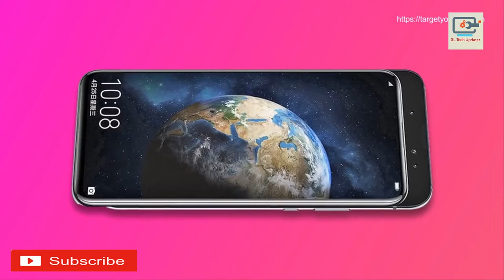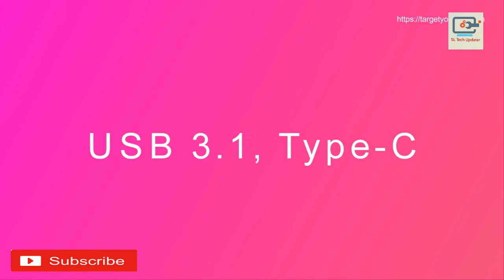Huawei Honor Magic 2 'First Look' And Official Trailer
Huawei Honor Magic 2

GENERAL
Device TypeSmartphone
Input MechanismTouchscreen
NETWORK
Network TypeGSM
Network Capability2G,3G,4G
DATA
Infrared PortNO
DISPLAY
Display Size6.4-inch, FHD+ 19:9 aspect ratio
Display Resolution2280x1080pixels
Display TechnologyOLED
MEMORY
Internal Memory6GB RAM with 128GB storage
TECHNICAL PLATFORM
OSAndroid 8.1 Oreo
ProcessorKirin 980 octa-core SoC
CAMERA
Camera resolutionTriple Cameras - 16MP + 24MP + 16MP
Secondary Camera16MP + 2MP
SIZE AND WEIGHT
Form FactorNA
OTHERS
Java SupportNO
AccelerometerNO
MULTIMEDIA
Music PlayerYES
Video PlayerYES
RadioNO
LoudspeakerYES
Youtube PlayerYES
BATTERY
Battery Capacity3,400mAh
PERSONAL AND BUSINESS PRODUCTIVITY
CalendarYES
CalculatorYES
AlarmYES
ClockYES
PhonebookYES